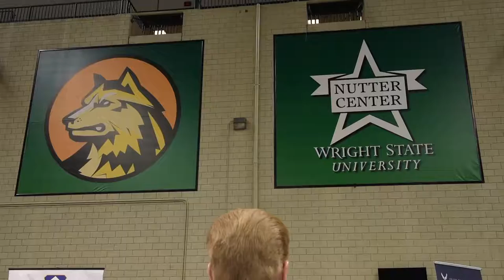2017 Ohio Business Matchmaker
The Ohio Business Matchmaker works to connect small businesses with federal, state and local government buyers and prime contractors. The events provides businesses the opportunity to meets one-on-one with buyers and contractors interested in their products in services. The 2017 event was held on April 26th at Wright State University Ervin J. Nutter Center. Hear what past participants are saying about their experience!